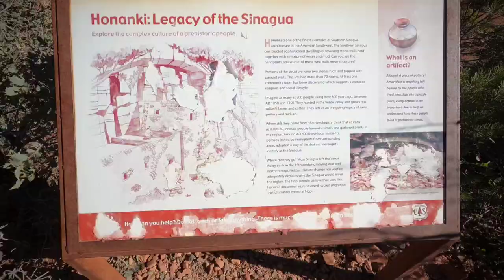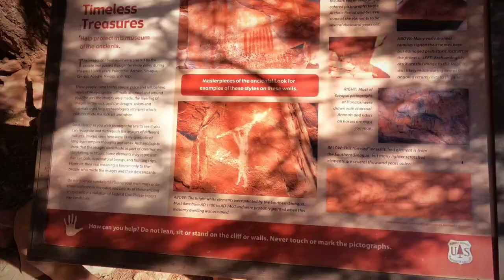Palatka heritage site and Honanki heritage site with ruined and pictographs